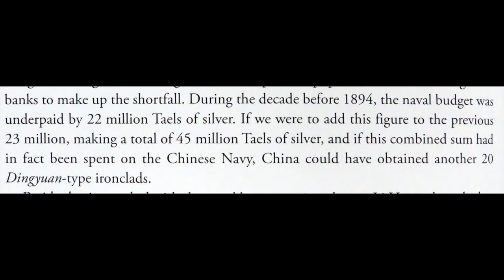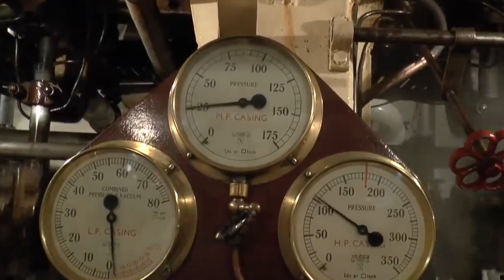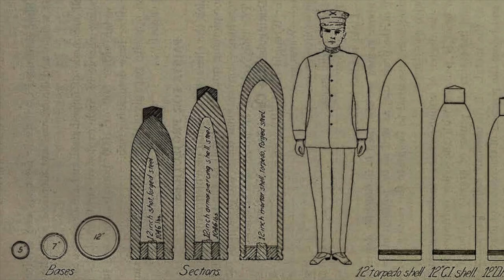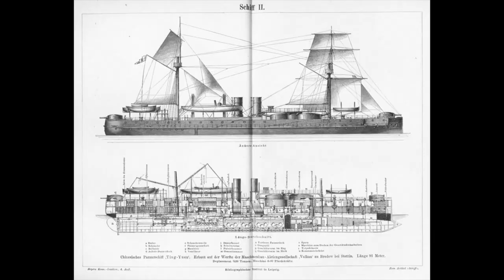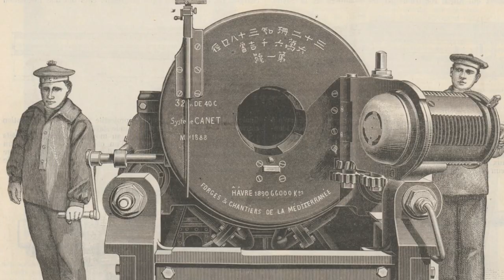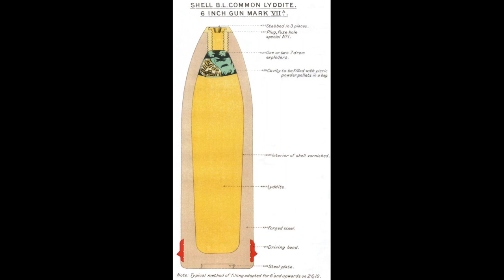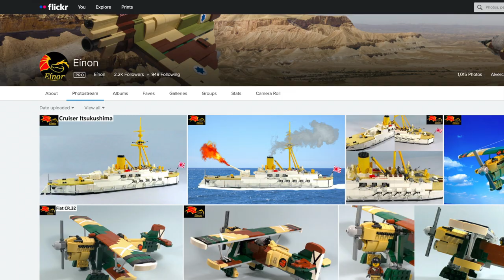1º Sino-Japanese Ep 1 (War Documentary)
The First Episode of my New Documentary about the First Sino-Japanese War (1894-95) between the Qing Empire and the Empire of Japan.

All LEGO models that appear on this Episode were made by me. You can watch it in closer detail

2 Music: Shogun - Imovie Audio Effect
3 Music: Lotus - Imovie Audio Effect

Some short scenes from the Movie: The Battle of the Yalu River (1962) were also used.

Reference Book: Chinese Battleship vs Japanese Cruiser - Benjamin Lai

Museums used for filming:
- Portuguese Navy Museum
- Combatant´s Museum
- Orient´s Museum